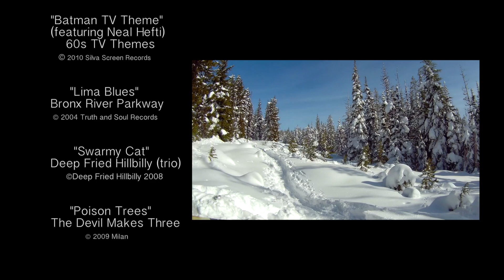The Guardian Mountains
"Dominating all are the snow-peaks, august sentinels upon the horizon. On a clear day, the long line of them begins far down in central Oregon, and numbers six snowy domes. But any average day includes in its glory the three nearest, Hood, Adams, and St. Helens. Spirit-like, they loom above the soft Oregon haze, their glaciers signaling from peak to peak, and their shining summits bidding the sordid world below to look upward."
                - John H. (John Harvey) Williams from the book "The Guardians of the Columbia"